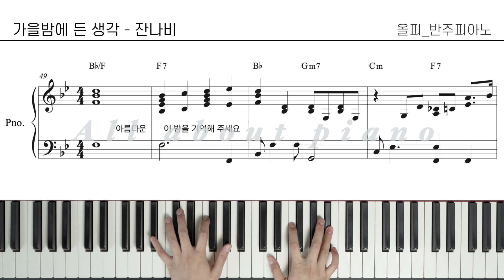가을밤에 든 생각ㅣ피아노반주 x MR x 잔나비ㅣ피아노악보ㅣ원키ㅣ원템포